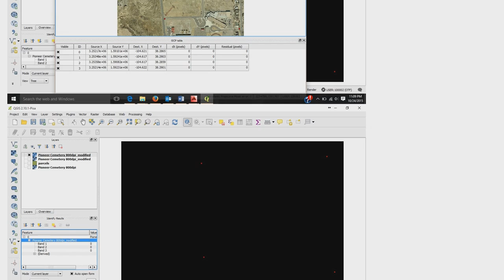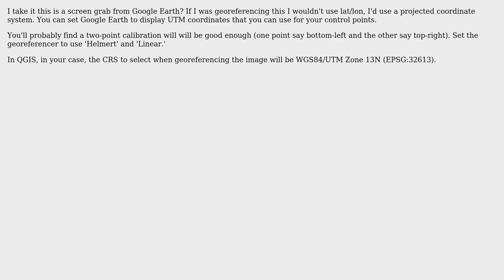GIS: Georeferenced Image Rendering As Black Shape in QGIS?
With thanks & praise to God, and with thanks to the many people who have made this project possible! | Content (except music & images) licensed under CC BY-SA | Music | Images & others | With thanks to user PolyGeo user nhopton user Matthew and the Stack Exchange Network Trademarks are property of their respective owners. You are responsible for your own actions.